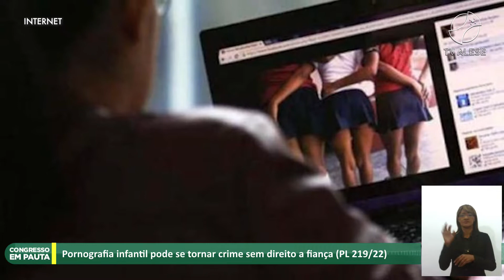Congresso em Pauta | Pornografia infantil pode se tornar crime sem direto a fiança (PL 219/22)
Programa exibido 13 de abril de 2022